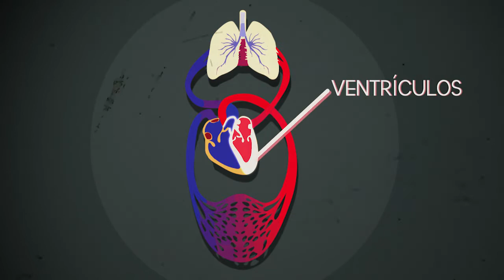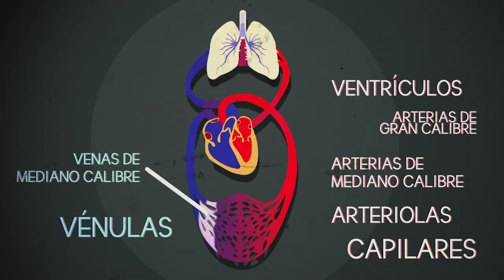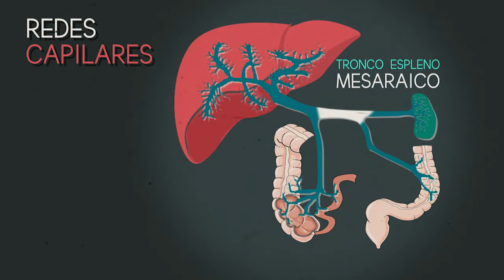Enfermería Universitaria - Anatomía: Vena porta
Particularidades de la formación de la vena porta y su importancia para el cuerpo humano. ¿Qué son los sistemas porta?